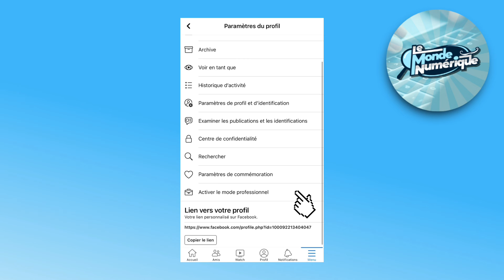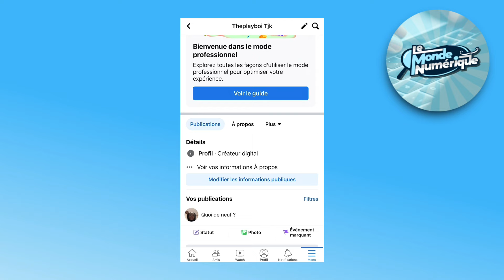Comment voir qui a visité mon profil Facebook (2025)